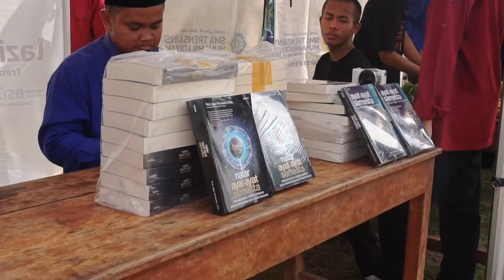[AFTER MOVIE] PENGAJIAN WALI SANTRI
Pengajian Wali Santri Pasca PTS
bersama Prof. Agus Purwanto, D.Sc.